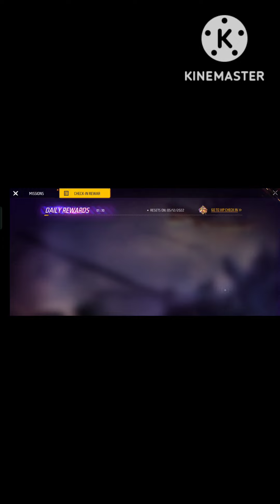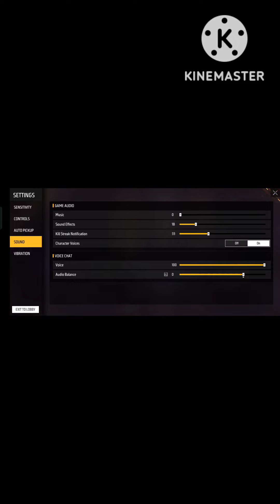kitne baat per 🥰 khela maine free fire 🔫